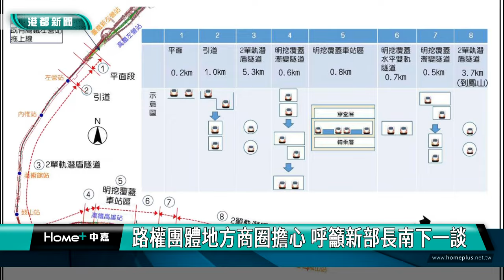高鐵南延變數?｜反對高鐵捷運化 地方質疑交通部高鐵政策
高鐵未來不只南延到屏東，還可能會延伸到台東，交通部日前曾對高鐵南延狀況說明，預計年底前會有結果，但在新任部長上任後，因無專業背景及屢出驚人之語，讓地方及路權團體質疑，擔心高鐵南延案會有變數，呼籲新任部長必須南下，傾聽地方民意，讓高鐵南延案有所進展。